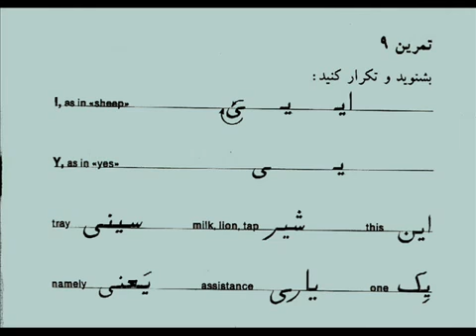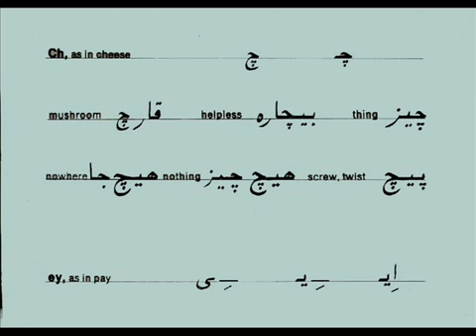09sharkboy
09sharkboy or Shark in Minecraft - child friendly gaming content that contains no swearing and no cursing! You'll find fun content such as Minecraft Trolling, Minecraft Bedwars and other fun.

الخروف شون هو مسلسل بريطاني الاصل يجمع بين المتعة والتشويق والمغامرات الشيقة والمثيرة والمضحكة، وهو عبارة.